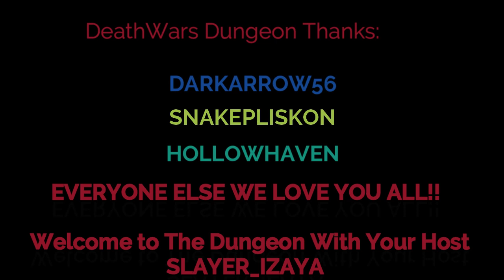Slayer's Random Video About His CRAZINESS!!!! Learn More Behind This Twitch Streamer!!!